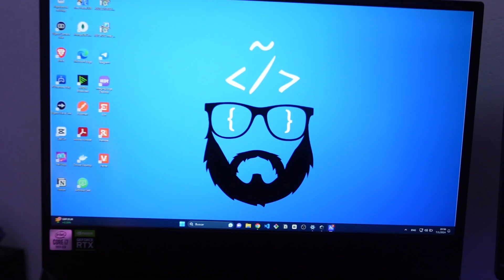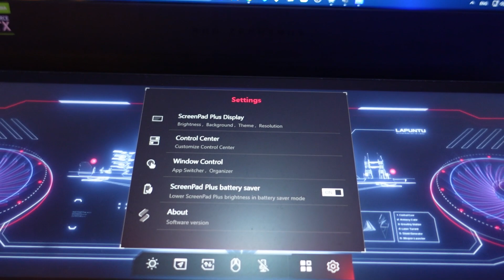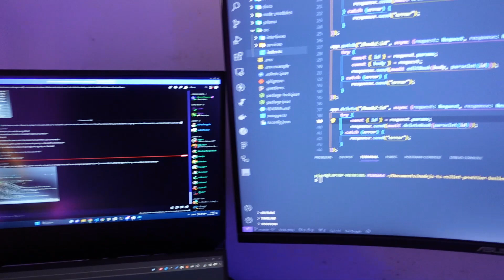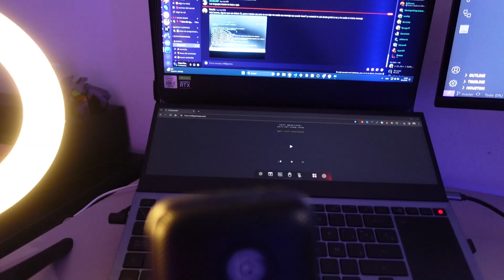MI SETUP para PROGRAMAR en 2024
En este vídeo te muestro mi setup para programar en 2024.

00:00 - Introducción
01:21 - Portátil
02:24 - ¿Por qué una portátil?
02:57 - Monitores
03:40 - ¿Para qué uso cada monitor?
04:19 - Escritorio elevable
04:55 - Silla
05:26 - Periféricos
08:30 - Iluminación
09":07 - Despedida

Conviértete en miembro de este canal para disfrutar de ventajas, sorteos exclusivos dentro de la comunidad y un badge con tu imagen de perfil en la web de Programación en español: